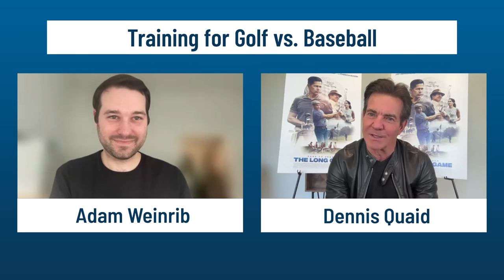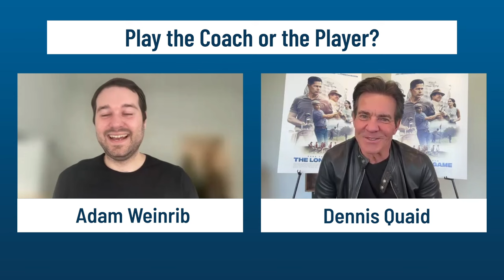Would Dennis Quaid rather play coach or athlete in a legendary sports movie?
The legendary actor talks Adam Weinrib through his newest movie & goes back through his extensive sports movie catalogue.

00:13 - What is "The Long Game" about?
01:18 - Training for Golf vs. Baseball
02:01 - Would you rather play the coach or the player?
03:13 - Working with Chadwick Boseman
03:48 - March Madness disappointment
04:27 - Sports fandom history
05:13 - Playing with old golfing equipment
05:32 - Ever played someone you disliked?
06:23 - Would you ever return to Bravo?

FanSided is one of the fastest growing network of fandom-focused sports, entertainment and lifestyle sites on the Internet. Nowhere else will you find the edgy, educated, and candid “fanpinions” that the FanSided Network dishes out each and every day, all year round. Fandom has no offseason. Neither do we. Sports and entertainment aren’t our jobs. Sports and entertainment are our lives.